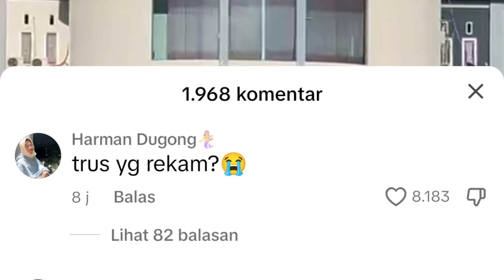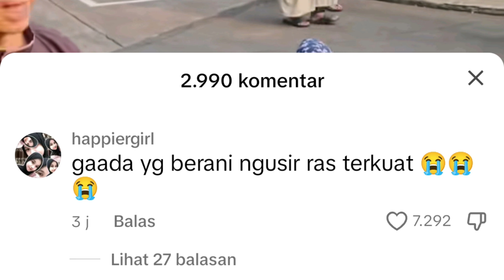Serba serbi sholat idul Adha